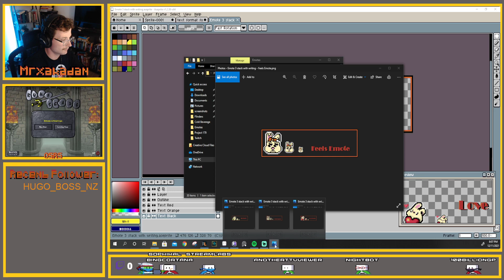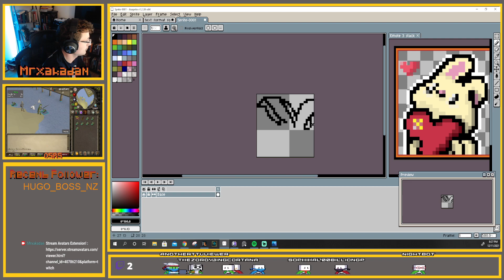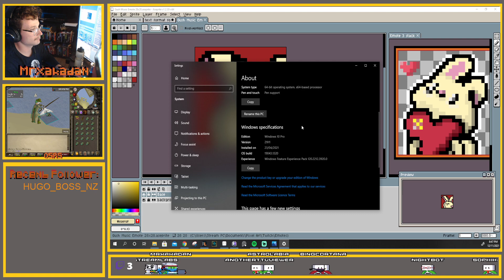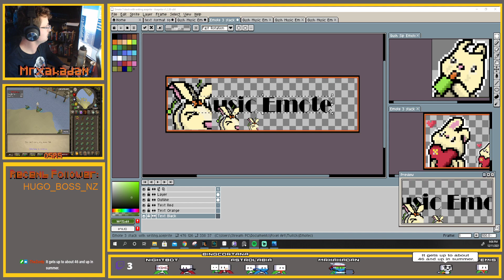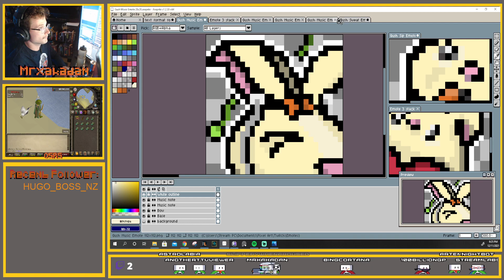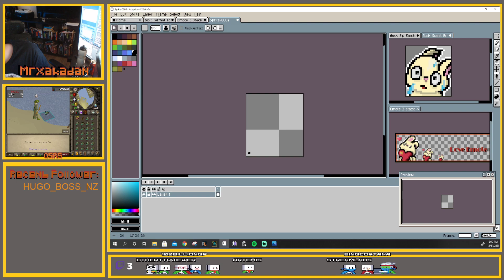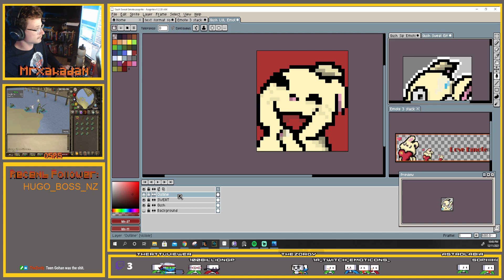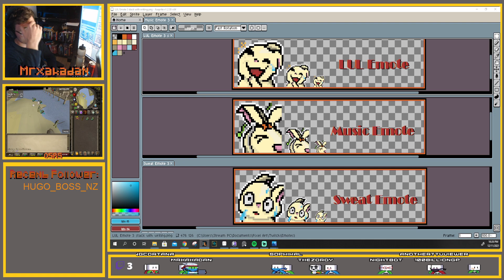Creating some PIXEL Twitch Emotes! ✍️ [Games: Aseprite (PC)]